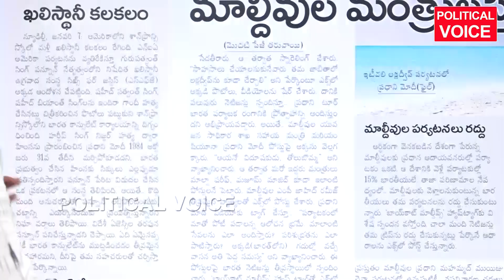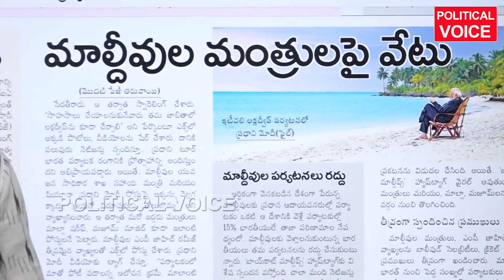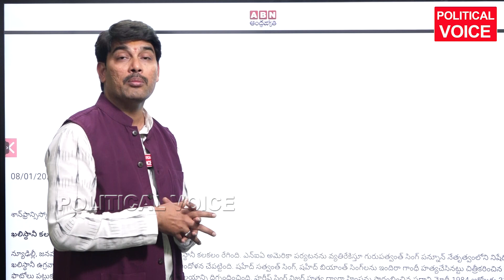ఒక్క తూటా పేలలేదు కానీ మాల్దీవ్స్ ను ఔట్ చేసిన మోడీ MODI VS MALDIVES lakshadweep Political Voice